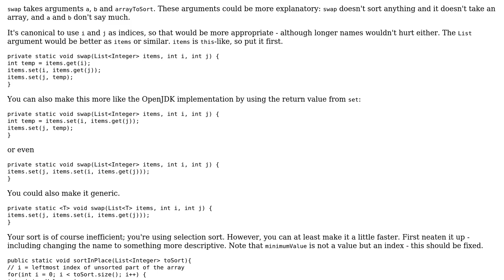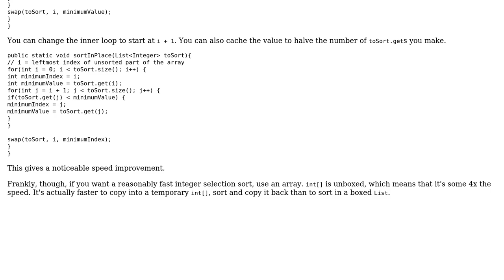Selection sort implementation in Java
With thanks & praise to God, and with thanks to the many people who have made this project possible! You are responsible for your own actions.